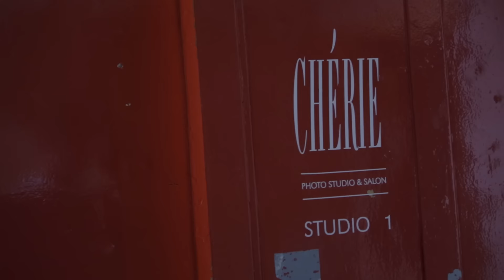Making of ADAMyourself Campaign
Opel invited the 12 winners of the ADAMYourself contest to an exclusive event in Berlin to shoot their very own communication campaign. Get a sneak peak behind the scenes!

About ADAMyourself: In December 2015, Opel invited the people to express their personality and creativity in the ADAMyourself contest. Over the next three months, thousands of people designed their very own ADAM online while the members of a growing community voted for their favourite designs. Out of the top ten designs, a dedicated jury selected the winning edition.